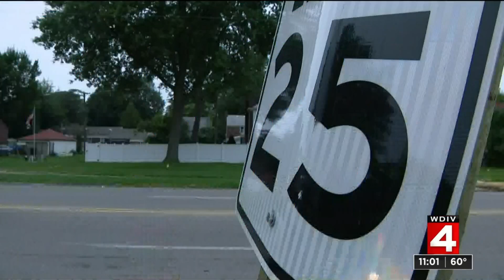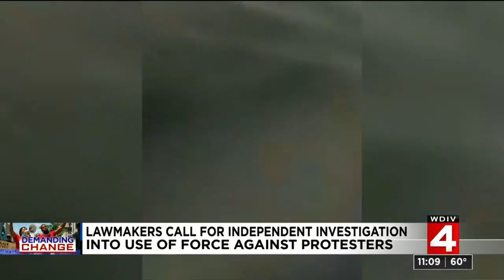Local 4 News at 11 -- Sept. 8, 2020